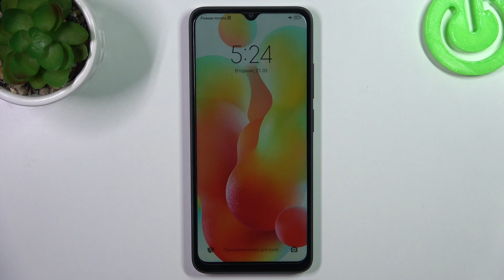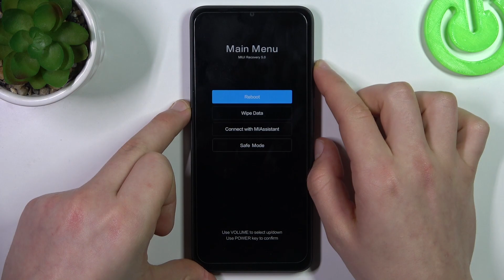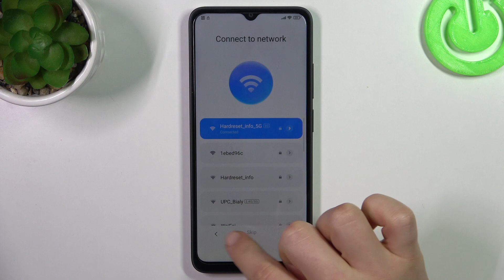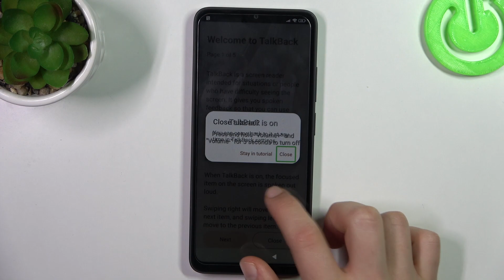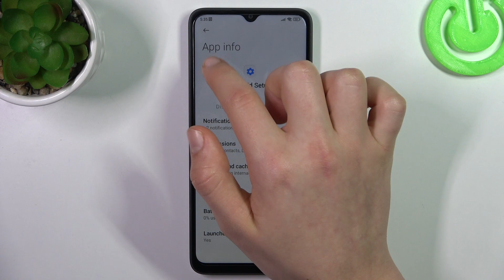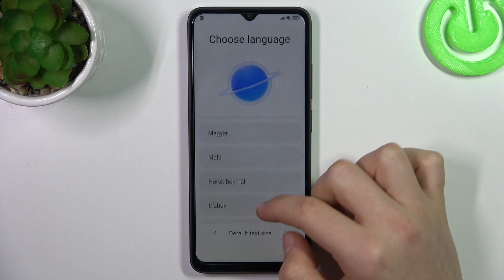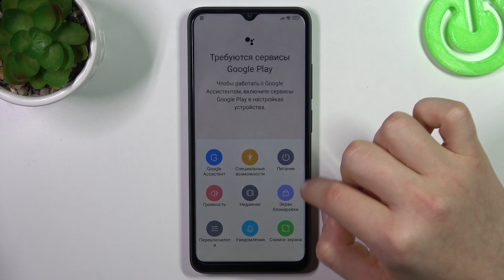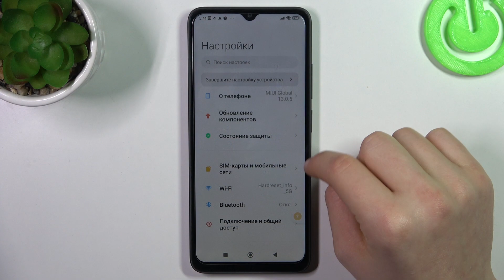POCO C50 | Как обойти блокировку FRP на POCO C50 - Как обойти гугл защиту на POCO C50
В этом видео мы покажем, как на устройтсве POCO C50 обойти гугл защиту. Если вы сбросили пароль и столкнулись с блокировкой frp на POCO C50 и не знаете, что теперь делать, то это видео для вас. Посмотрите внимательно это видео для того, чтобы суметь сбросить frp блокировку на POCO C50.

Как обойти frp блокировку на POCO C50? Как сбросить защиту гугл на POCO C50? Как обойти frp защиту на POCO C50?